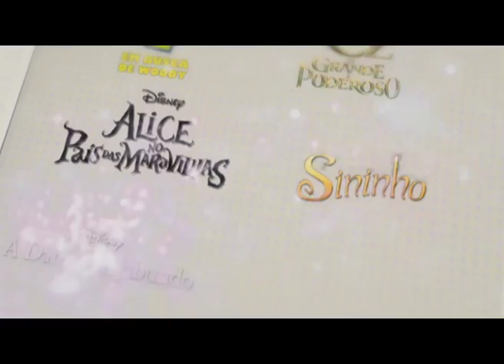MEO - DMOD, o teu passaporte para um mundo mágico!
DMOD, o teu passaporte para um mundo mágico!